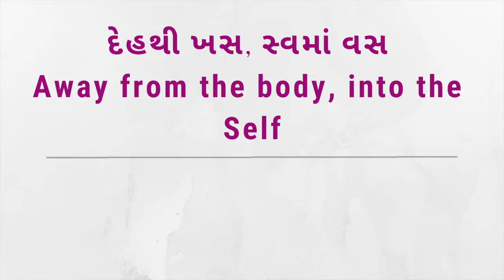The Inner Shelter – અંતર્મુખ આશ્રય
The Inner Shelter

A Muslim saint, Khayaas remained unperturbed in his prayer even when a lion came roaring. Out of prayer, he was different. In this example, Param Pujya Bhaishree says our true refuge is our soul which protects us and frees us from the hold of worldly emotions such as fear.

અંતર્મુખ આશ્રય

નિજાનંદમાં નિમગ્ન બનેલા સંત ખૈય્યાસ, સિંહના આગમનથી બેખબર હોવાના કારણે, નિર્ભયતાપૂર્વક નમાજ પઢી રહ્યા હતા. આત્મરમણતામાંથી બહાર આવતાની સાથે જ, મધમાખીના ડંખથી, તેઓ વિક્ષુબ્ધ થઈ ગયા. અંતર્મુખ લીનતા અને બહિર્મુખતાના પરિણામોની તારતમ્યતાનો સચોટ પ્રસંગ, પરમ પૂજ્ય ભાઈશ્રી વર્ણવે છે.